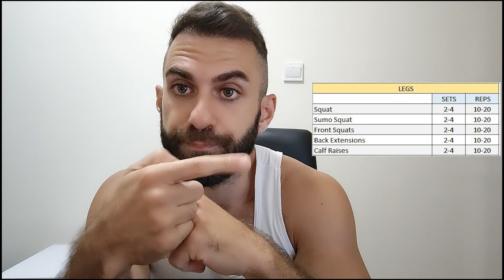My Workout Routine that got me shredded | Free Workout for Losing Weight | Keto Workout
I'm back with another video. In this video, I have talked about my first 2 workouts that got me back in the gym, and started losing weight.

The whole workout I followed was to lose weight and build muscle as fast as possible so that I can get into a better shape. Being fit and healthy is nothing to be ashamed for and doing what it takes to get there is something to be admired.
I didn't want to keep this video too long, so I have done this as part 1, and then I am going to release a part 2 which will be more towards intermediate level lifters, or to people who like to step it up a little further.

These splits I am sharing were all done while being on Keto and Intermittent Fasting. So it's a great keto workout or an intermittent fasting workout as I've already done them while being on both simultaneously.

As part of my weightloss journey, my workouts were extremely important for me, so make sure to take them as serious as I've done.